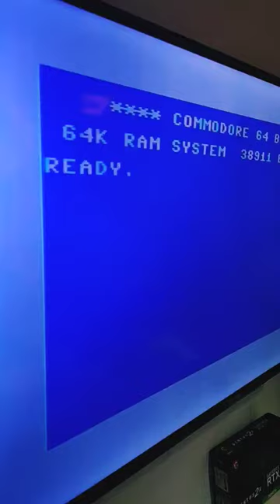C64 Original Setup for POWER AT SEA